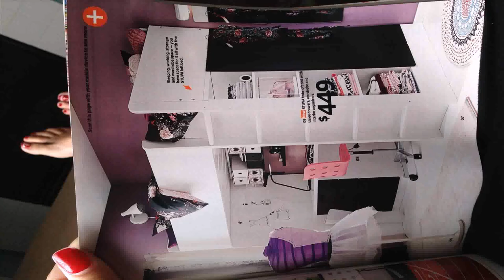Stuva Loft Bedroom Ideas - DaddyGif.com (see description)